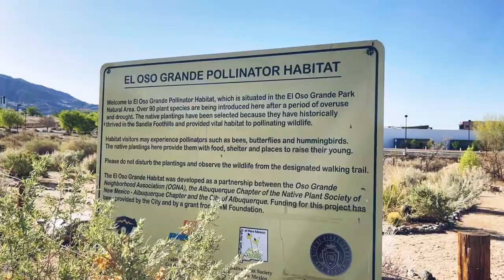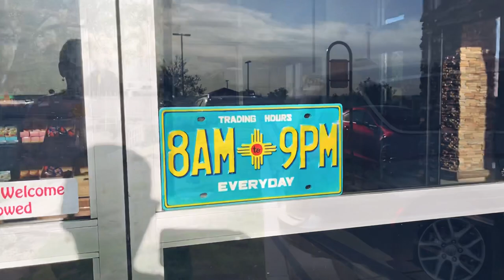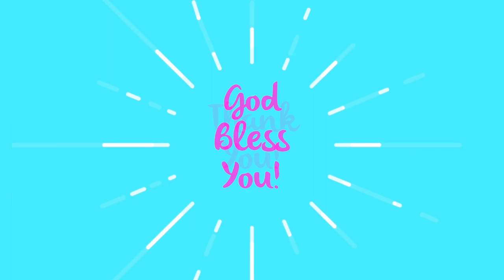What’s Your Dream | New Mexico Vanlife | Solo Female Nomad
My name is Mindy. I live and work FT in my Van, Harmony! (Up until July 2021 I was in a Kia Soul.) On this channel I will be sharing my travel adventures, spiritual insights of how I transformed my life and also how I lost 115lbs. All the links can be found below.

I am hanging out in Albuquerque for the week, working at two parks. I started my mornings at El Oso Grande park which is my favorite but it has no restroom, also had a bit of a surprise my first morning at that park!! Then around 10:00 I would head over to Arroyo del Oso park to spend the majority of my day working because there was adequate shade and a bathroom!  El Oso means Bear. I have said it a gazillion times but I love Albuquerque, all of New Mexico really. Have you ever been to Albuquerque? Let me know your experience in the comments.

Thank you and Big Hugs to those who have used the new thank you donation button on the videos!! 🤩🙏🏼💖 Also, Huge Hugs to all who have donated in the chat or via Paypal!! I appreciate your Love and Support!! I AM Grateful for You, Thank You for Being here!! God Bless You Always!! Be Free!! 🤩🙏🏼💜💖💙🕊

Stickers are Here!! If you would like one I am taking love donations on my PayPal for them, just give what you can. No pressure, I appreciate you all so much!

Snail Mail: 274 E Eau Gallie Blvd #226, Indian Harbour Beach FL 32937

Musician: @iksonmusic

Maxxair Fan
Tri-Fold 25”W mattress
5.3 Gallon collapsible water jug
4” Clip on USB fan
2021 Road Atlas w/National Parks
Portable Camp Shower
Dash Mini Rice Cooker
Dash Mini Waffle Maker
Collapsible Dishpan
Diaper Bag Backpack(shower bag)
Exterior Windshield Sunshade